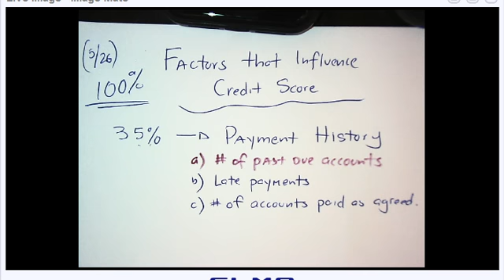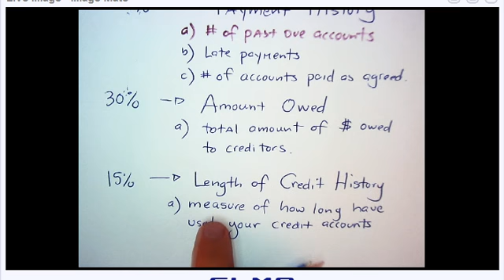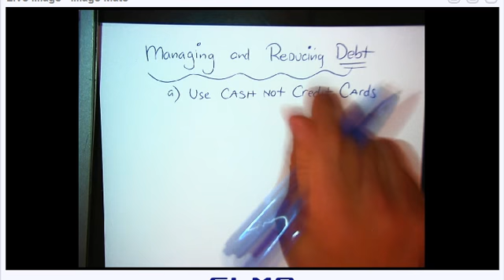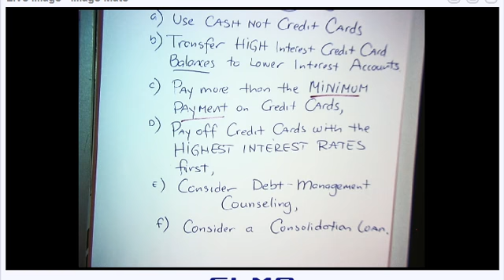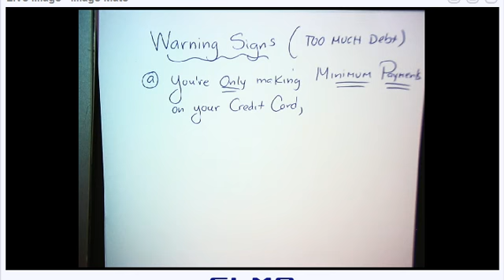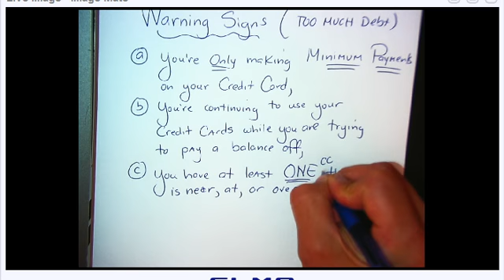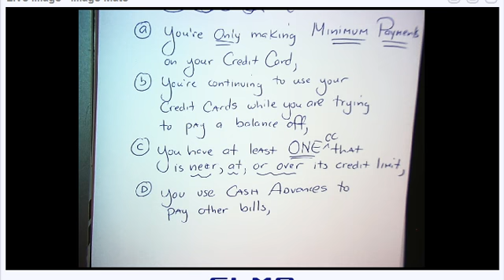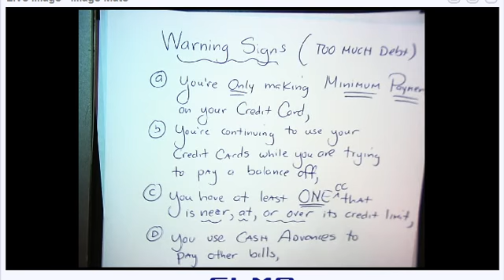Factors that Influence Credit Scores: May 26, 2021 2:06 PM